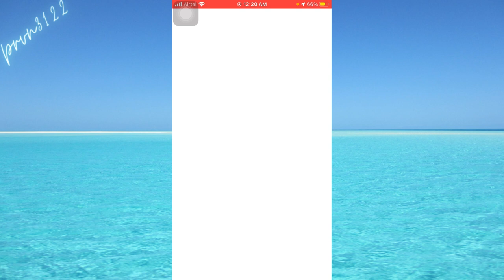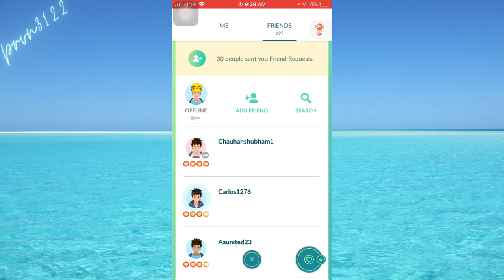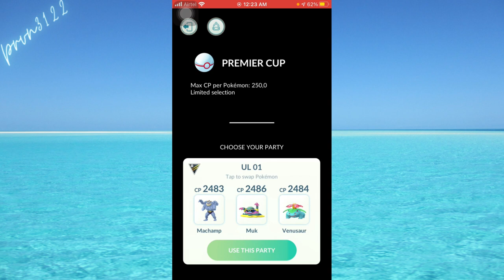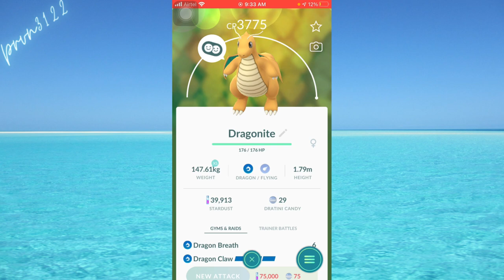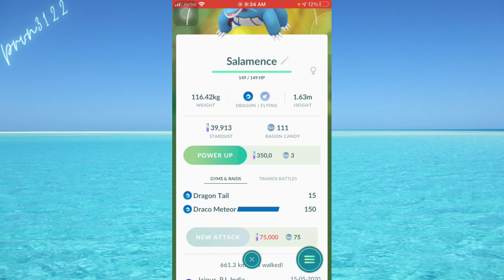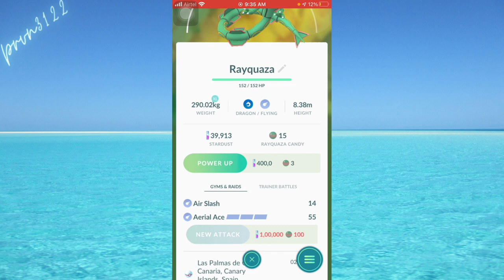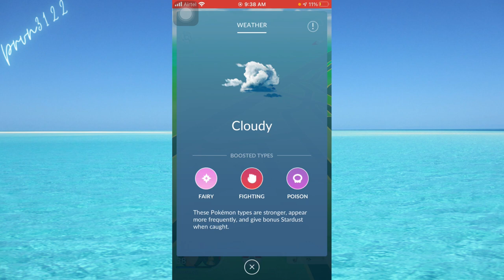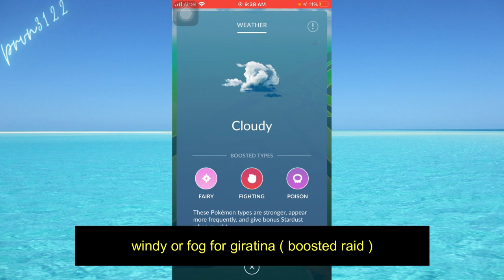SHINY Giratina Encounter Trick || How to do DUO legendary Raid|| Pokemon Go raids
giratina raid 2020
Hello everyone
Please support here
Thumbnail:
Roshan sir
how to get shiny legendary pokemon,
shiny giratina raid pokemon go,
how to catch giratina pokemon go,
duo raids pokemon go,
best moveset pokemon go,
origin giratina raid pokemon go,

About this channel:
iphone 6s
ios 14

 new event in Pokemon go, giratina raids in Pokemon go, shiny origin form giratina raids, shiny meowth